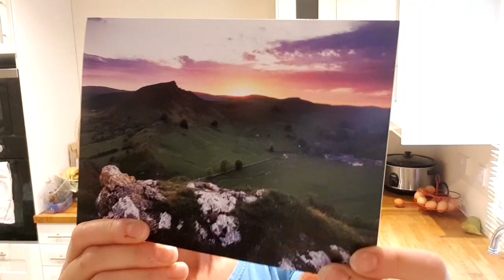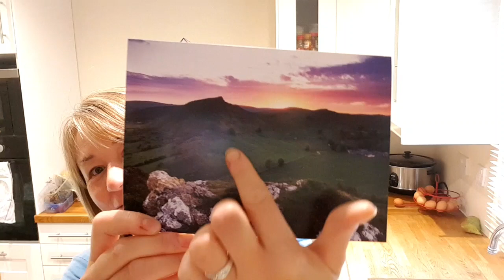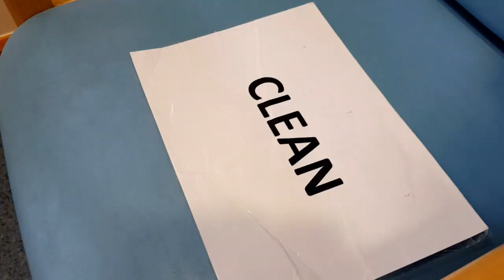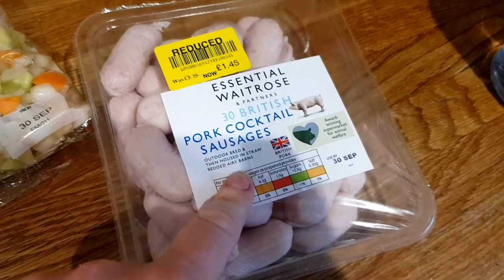WEDNESDAY ~ Hospital during a pandemic 🏥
Today Kenzie saw his consultant about his Scapula winging and they have said they will book him a test to check the nerve. I actually thought that was what we were going for today! 🤦‍♀️ I have a paper aeroplane fight with the boys and make a yummy meal from reduced items from Waitrose!